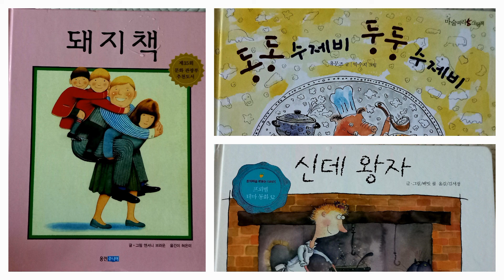[로사랑아이사랑] 연속듣기 돼지책 동동수제비 둥둥수제비